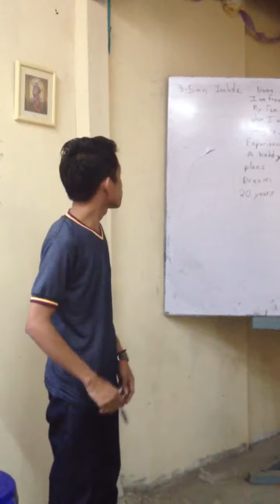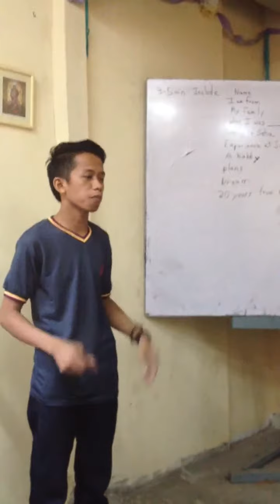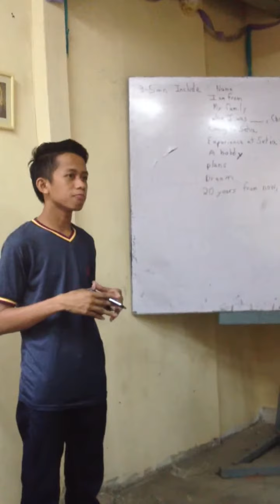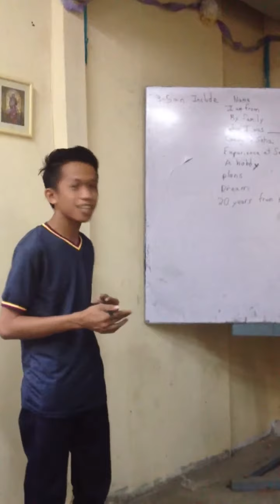Yohanes English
At STT SETIA